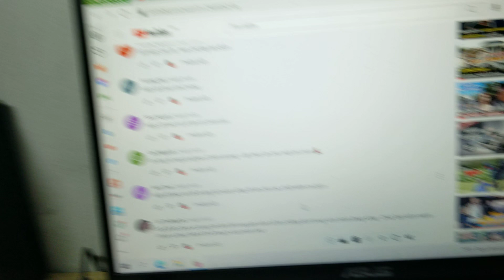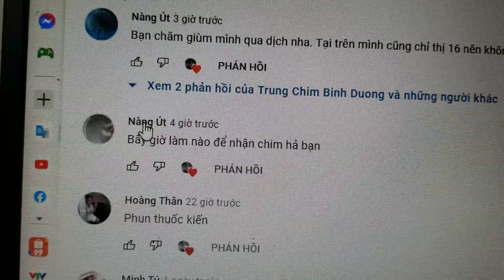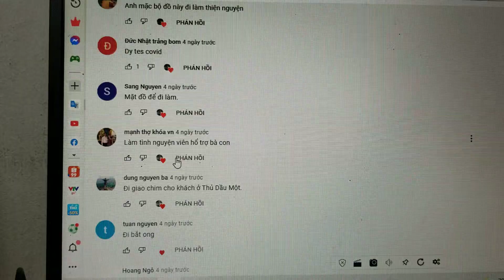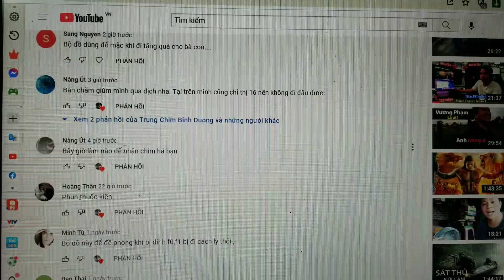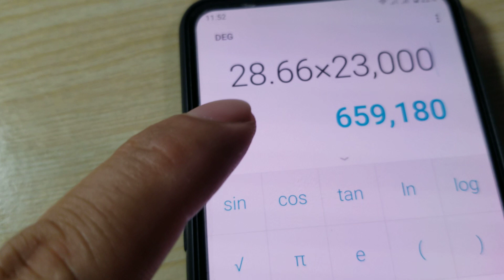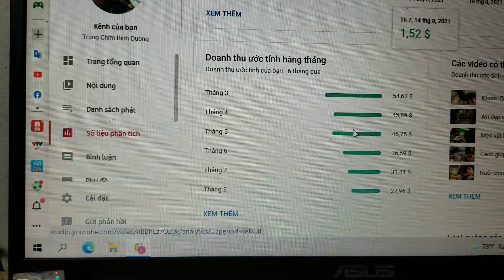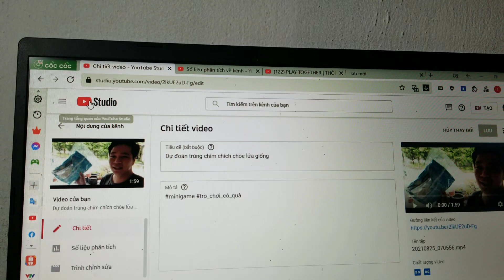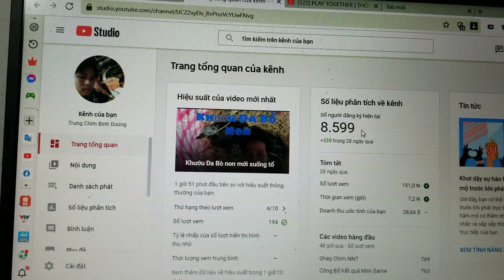Đi tìm Tôn Hành giả giả Hành Tôn